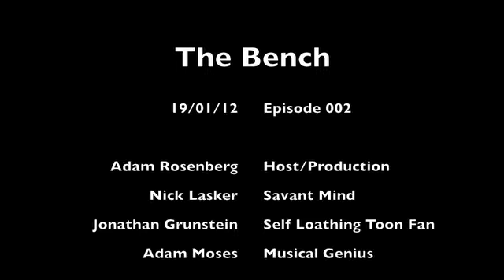The Premier League Bench - Ep 002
The second installment of The Bench - A talk show about the English Premier League. If you like football and dodgy production values, you'll love The Bench!

This week for your football fix we cover:
Scholes vs. Henry, Adebayor vs. Ba, African Cup of Nations, Balotelli Watch, swearing, scripted jokes, disappearing desks, gratuitous paper shuffling. and much much more
Essentially, you wouldn't not want to watch this show.